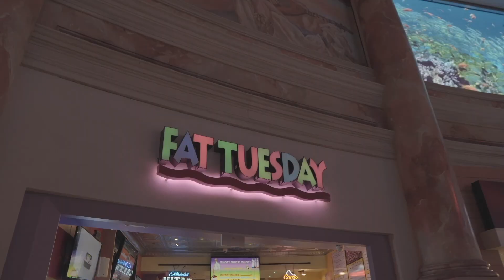TRYING ON MY BATHING SUITS FOR COLOMBIA 🇨🇴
Ya'll been asking about this for awhile but I'm going do another one when I get back. Maybe for the spring :)